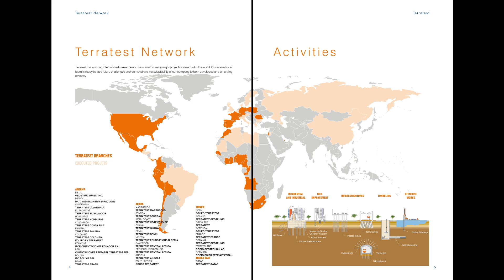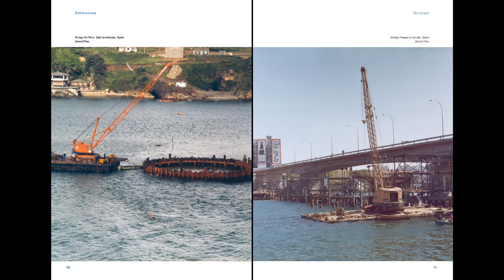Maritime and Port works